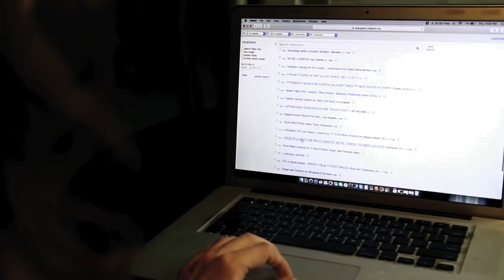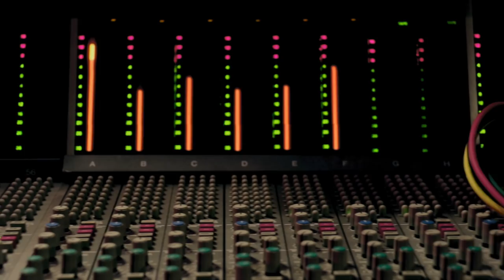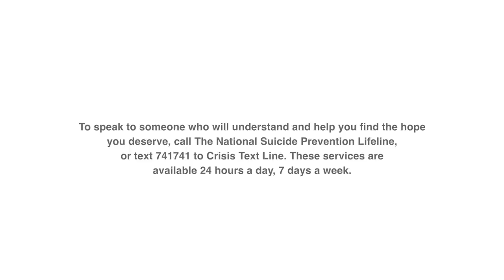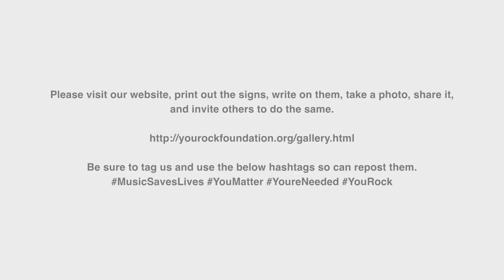The You Rock Foundation: Brandon Mendenhall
Brandon Mendenhall -- star of the award-winning documentary, Mind Over Matter -- talks to The You Rock Foundation about living with Cerebral Palsy, overcoming countless obstacles, and making his dreams comes true by leading his own band (The Mendenhall Experiment) inspired by Korn.